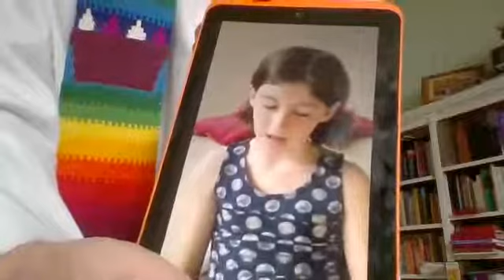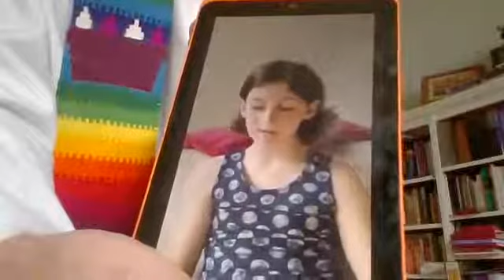St Marys Easter on Facebook Watch